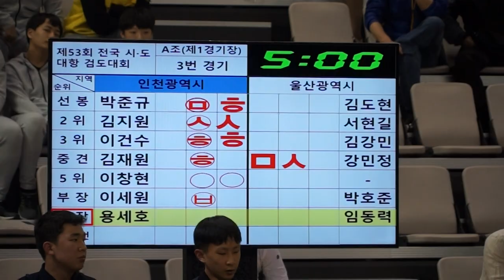제53회 시도대항검도대회 인천 VS 울산 주장 용세호 임동력